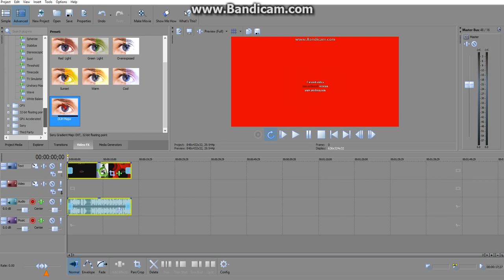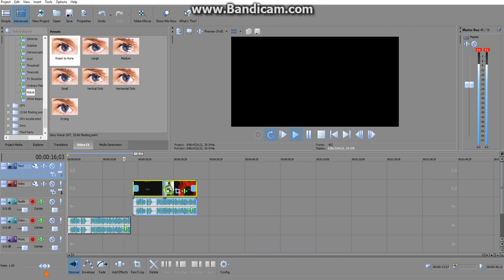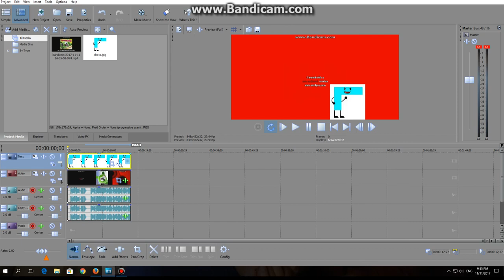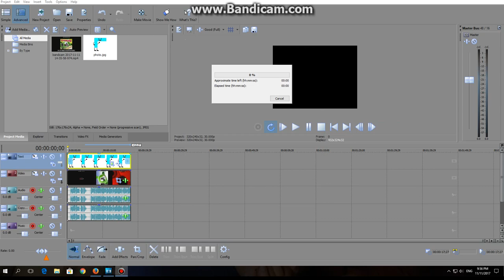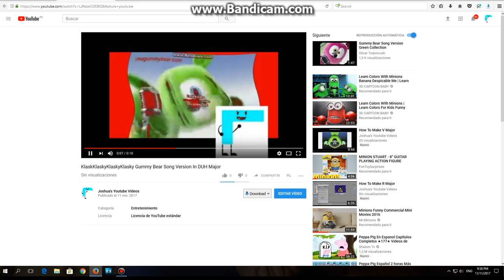How To Make DUH Major Effect